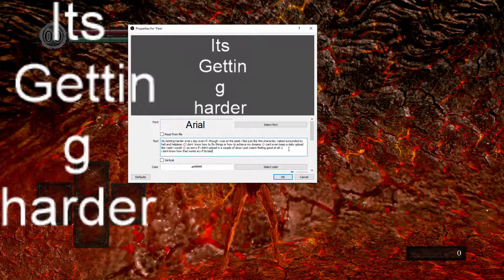EXISTING IS PAINFUL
sorry i don't feel really good these days :(